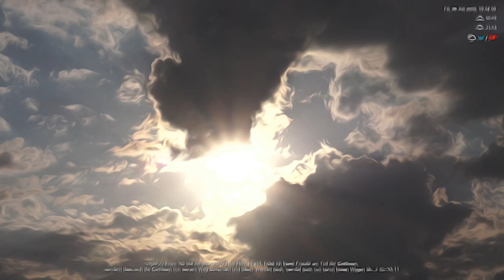00-11-08 | PAINTING OF THE LIVE FRANCE SKY VIEW 24/7: Sun, Clouds & Birds | BetweenBirds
PEINTURE DU CIEL : Soleil, Nuages & Oiseaux
ZEICHNUNG DES HIMMELS: Sonne, Wolken & Vögel
El CIELO DIBUJADO: Sol, Nubes - Pájaros
西尔·德辛：太阳，云 - 鸟
シエル・デッサイン:太陽、雲 - 鳥
그려진 하늘 : 태양, 구름 - 새